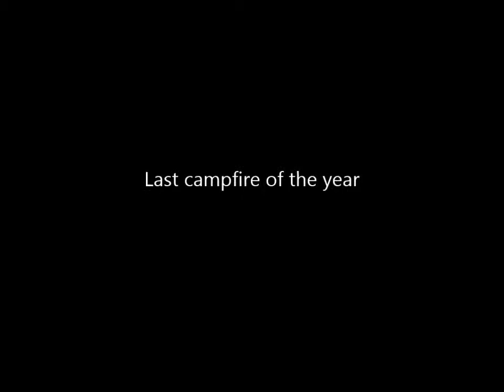Last campfire movie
Whilst carrying out renovation work to our scout hut I lit a fire to help keep me warm.